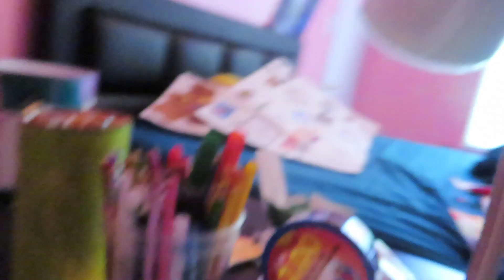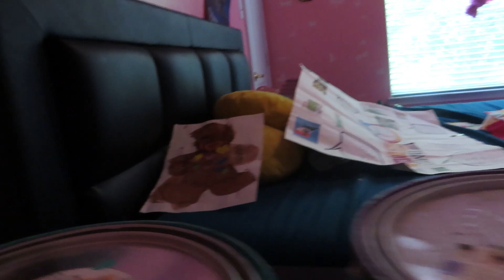DIY WALL PAINTING 🎨 (SPANGLISH) version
ok guys im back so much has been going on but any ways here i am so today we are going to be painting my girls wall with some left over paint we had laying around the house  and i was watching tik tok videos and this came up a geometric diy on my wall and i was like yess mamasss we doing this we are bored!!! so keep watching and i hope u enjoy this video.

                                                                      STAY TRUE